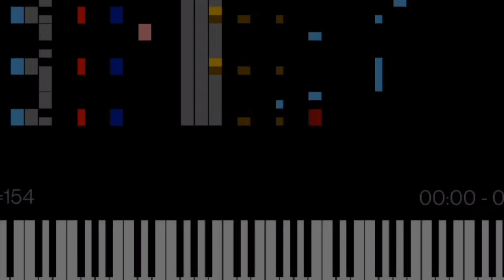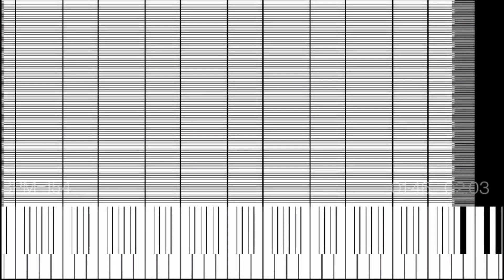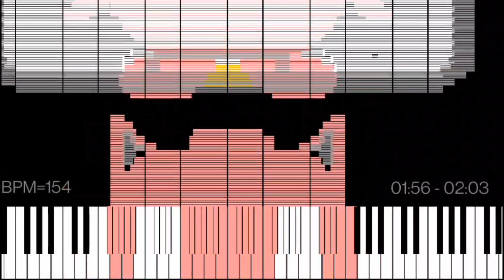Dark MIDI - Melee Menu (Super Smash Bros. Brawl)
Dark MIDI - Melee Menu

MIDI arts:
Jigglypuff
Trophy
iPhone X

Player: MIDI Voyager
Soundfont: Arachno SoundFont 1.0
Notes: 75,786